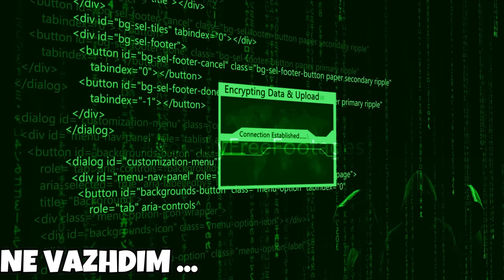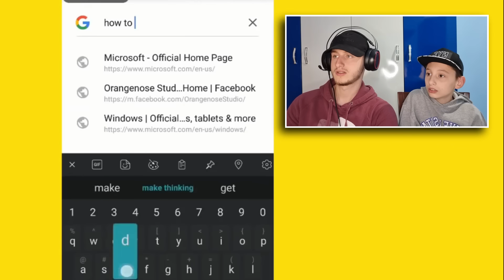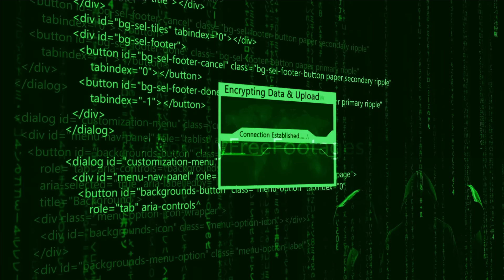RENISI ISHTE HACKER PROFESIONAL PARA 5 VITESH??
BENI KUJDES NGA RENIS DJALI...
AI MUND TJU VJEDHI TE GJITHA BISKOTAT!